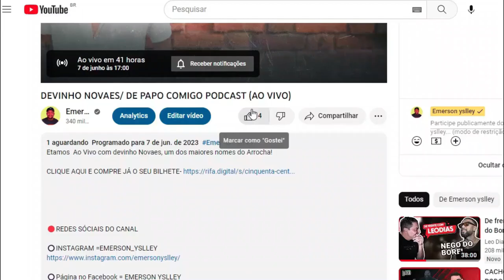CANTOR SE REVOLTA E QUEBRA TUDO NO PALCO? SAIBA REALMENTE O QUE ACONTECEU